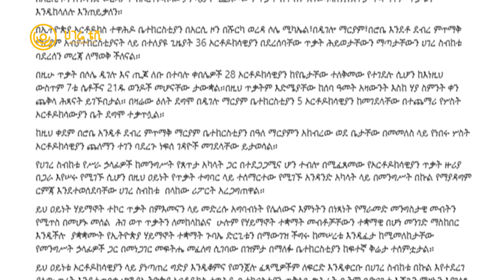ሀገሬ ዜና | ሕዳር 25 ቀን ፣ 2016 ዓ.ም | አዲስ አበባ | ሀገሬ ቴቪ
አጫጭር መረጃዎች

 -የኢትዮጵያ ኦርቶዶክስ ተዋህዶ ቤተክርስቲያን የኢትዮጵያ ሃይማኖት ተቋማት ጉባዔን ወቀሰች

 -በደቡብ ምዕራብ ኢትዮጵያ ክልል የወረርሽኝ በሽታዎች ከመንግስት አቅም በላይ ሆነዋል ተባለ

 -የአፍሪካ ህብረት በኢትዮጵያ የሰላም ስምምነት ለሚከታተዉ የባለሙያዎች ቡድን የስራ ዘመን ሊያራዝም ነው

 -ምዕራብ አፍሪካዊቷ ሀገር ጊኒ ቢሳዉ ፓርላማዋን መበተኗ ተሰማ

 -ቱርክ  ኔታኒያሁ በዓለም አቀፉ የወንጀለኞች ፍርድ ቤት መጠየቅ አለባቸው አለች